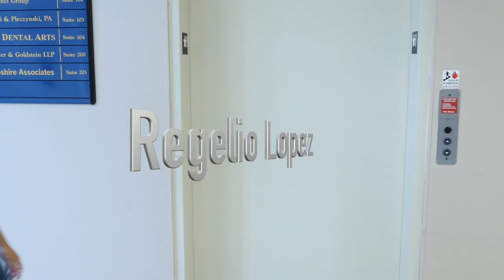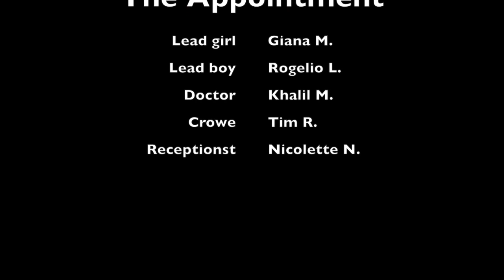the appointment ithsel ibarra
The struggle that i had was that putting the end together. I like about this was that you never know wha is going to happen in the end. I didn't like that was it was kinda hard to put it together.